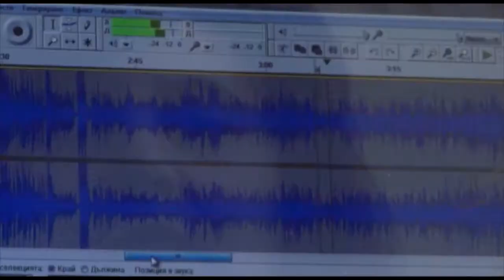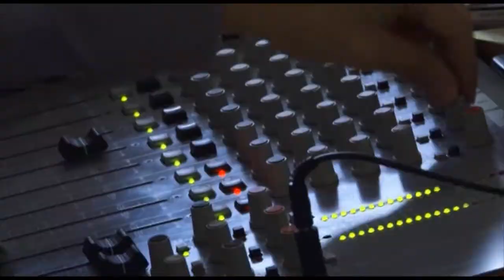Dance It 2012 Summary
Dance It! is a week-long annual dance workshop organized by the Iliev Dance Art Foundation. It takes place in Sofia, Bulgaria during the academic spring break. It is an international collaboration which targets young dancers from Europe and the United States. Organized with the financial support of the "America for Bulgaria" Foundation.